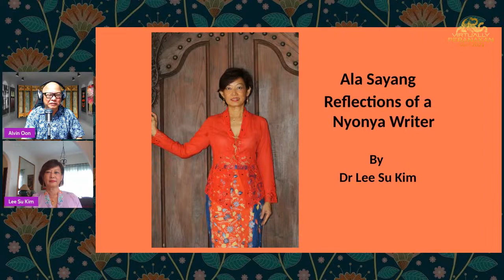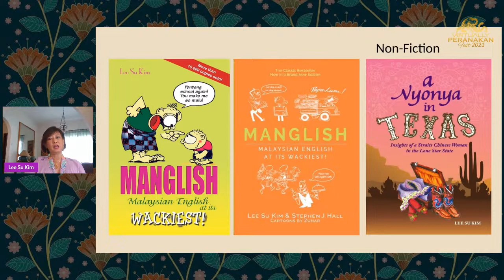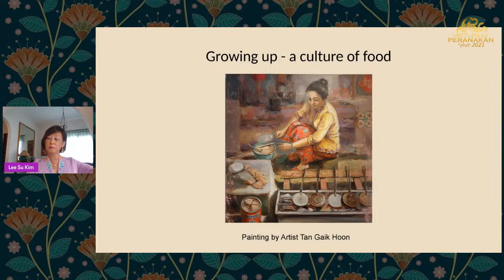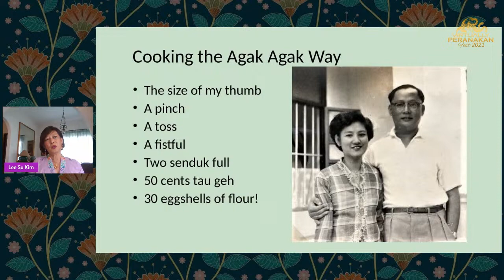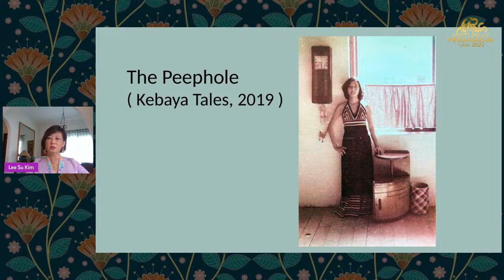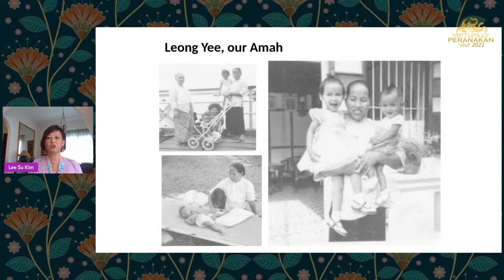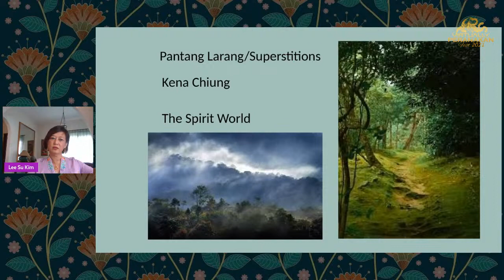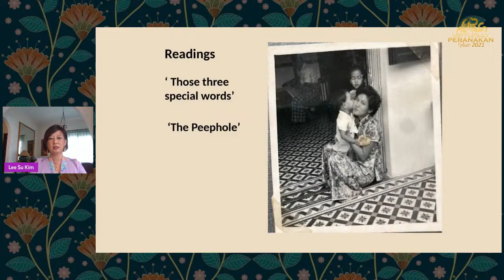Virtually Peranakan Fest 2021 - Ala Sayang - Reflections of a Nyonya Writer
Let's find out more about the past experiences, that shaped and inspired the stories, of our well-known nyonya author!
Presented by Lee Su Kim from Kuala Lumpur
Live streaming on Sunday, 28 Nov 2021 at 2:00pm (+8 GMT SG Time)
*all programmes scheduled to last between 30 - 45 mins